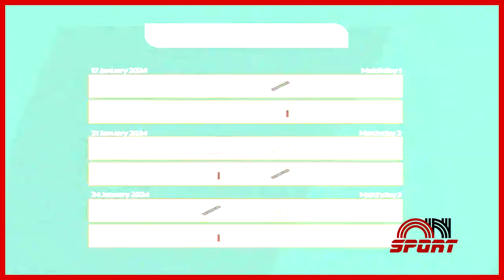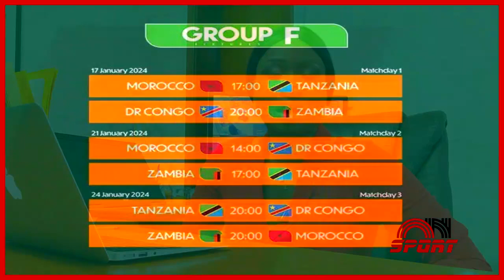CAN 2023: DECRYPTAGE DU GROUPE F.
LA REPUBLIQUE DEMOCRATIQUE DU CONGO, LE MAROC, LA ZAMBIE ET LA TANZANIE S'AFFRONTERONT DANS LKE GROUPE F A LA COUPE D'AFRIQUE DES NATIONS COTE D'IVOIRE 2023